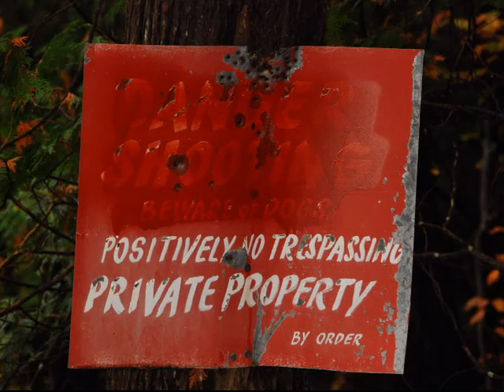Cambridge Slideshows: 2010 Motorcycle Collection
Except for a short excursion to Virginia, where a broken machete punched a hole in the Blackbird's oil pan, most of the riding this year was off-road on the KLR. Travel started out clean enough at Atlanticade then fell apart wallowing thru metre deep mudholes on the way to Pugwash. Most of July was taken up with daily excusions into central Nova Scotia, surely trail riding nirvana - no machete's at least; a great place to bury a 200 kg motorcycle in a steep decent. Any photos more than an arm's length away were shot by Cathy (NS) or Pat (Muskoka).Music: Talking Heads; Once In A Lifetime, George Thorogood; Back To Wentzville & Wanted Man.